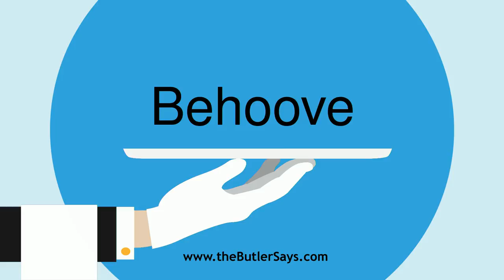Learn how to say this word: "Behoove"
This is the definition of "Behoove":
v. t.  To be necessary for; to be fit for; to be meet for,
   with respect to necessity, duty, or convenience; -- mostly used
   impersonally.